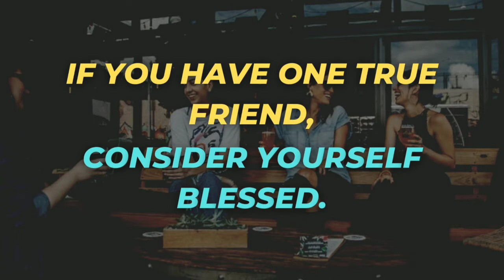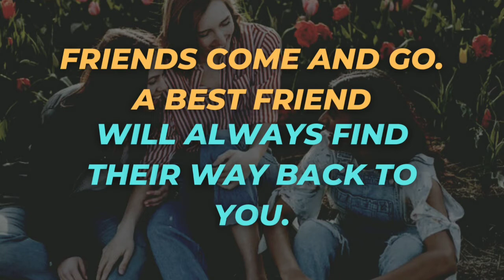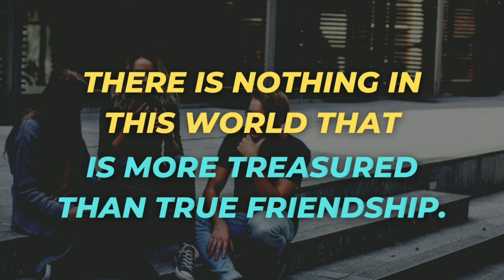Best Friend Captions For Instagram | Captions For Best Friends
Best Friend Captions For Instagram : We love our best friends and want to do so many adventures with them. It’s very unlikely that you’d be shy around them as they’re the type of people you can actually be real with. You can cry to them, you can play with them, travel with them, and so much more. They are almost always the people who fill your Instagram posts!
Of course, you need the perfect captions to describe your perfect moment.
Here are the awesome Instagram captions you need for the next posts.

1. Best Friend Captions For Instagram
2. Instagram Captions For Best Friend
3. Captions For Best Friends
4. BFF Instagram Captions
5. Captions For Instagram For Best Friends
6. Best Friend Captions In English
7. BFF Instagram Captions
8. BFF Birthday Captions
9. Best Friend Captions For WhatsApp
10. Aesthetic BFF Captions